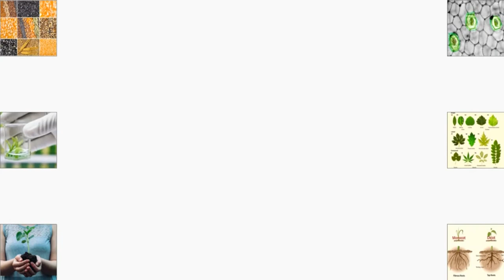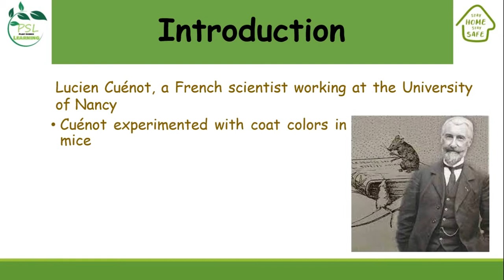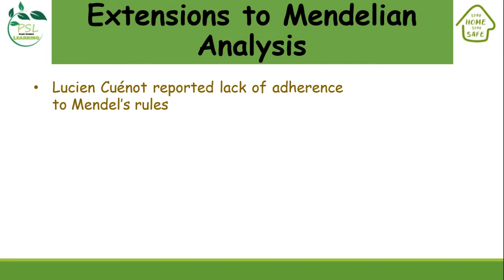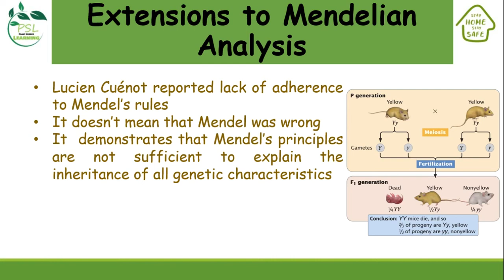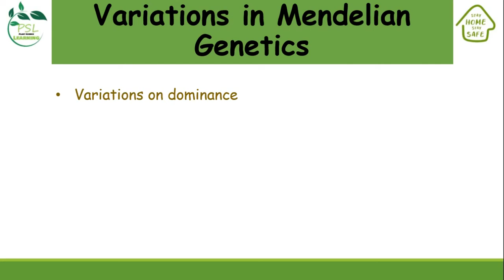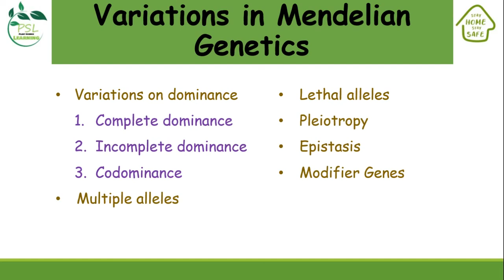Extensions to Mendelian Analysis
1) Extensions to Mendelian Analysis
2) Variations in Mendelian Genetics